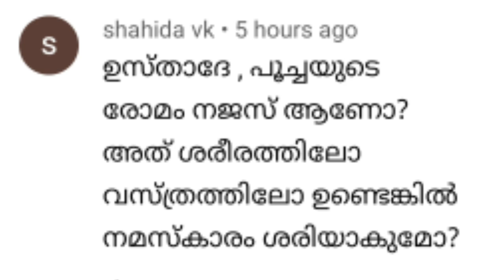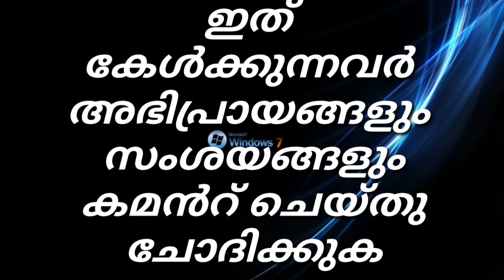പൂച്ചയുടെ രോമം നജസ് ആണോ.? വസ്ത്രത്തിൽ രോമം ഉണ്ടെങ്കിൽ നിസ്കാരം ശരിയാകുമോ.?